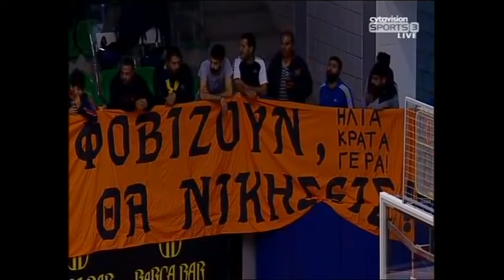ΑΠΟΕΛ - ΕΘΑ 71-52 ꓲ Σεζόν 2014-2015 (3ος Ημιτελικός / 2-1)